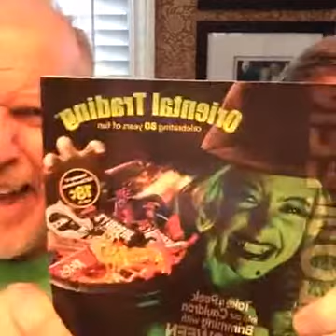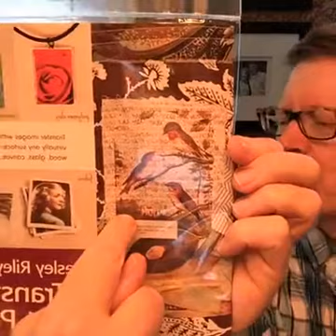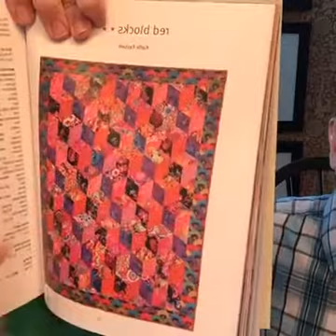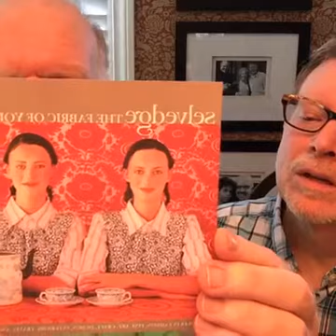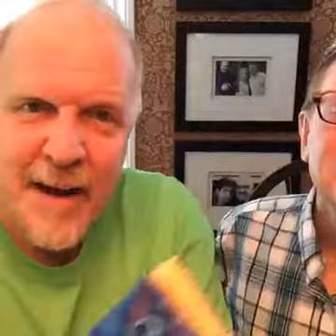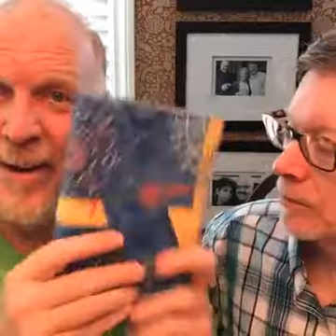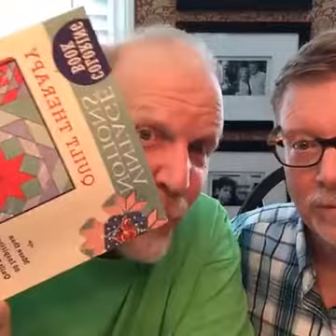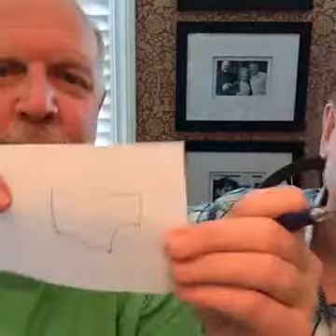Facebook LIVE August 27, 2018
Facebook LIVE with Mark Lipinski and Mr Electric. Fun, chat, ideas, inspiration. For links to everything we spoke about or showed today, please